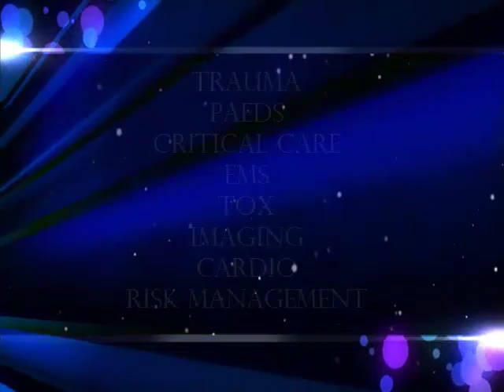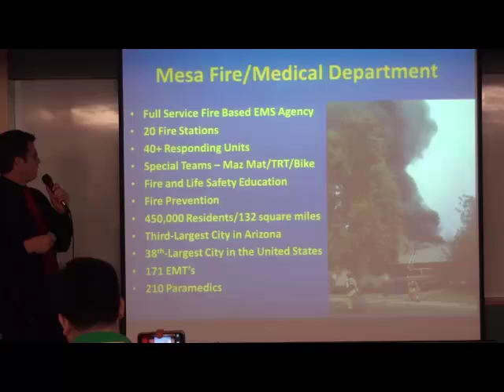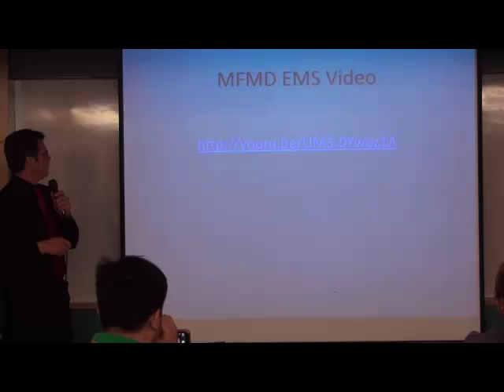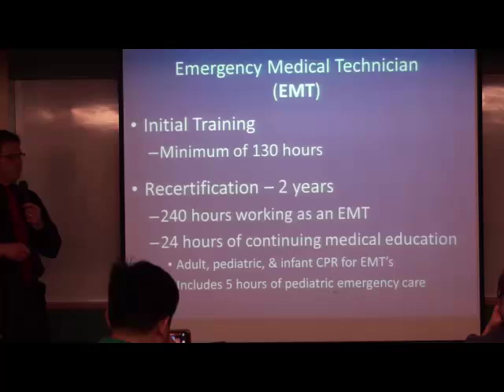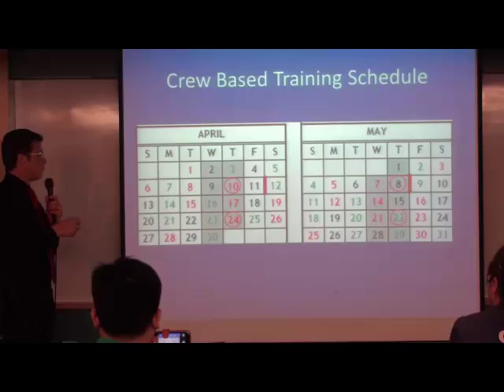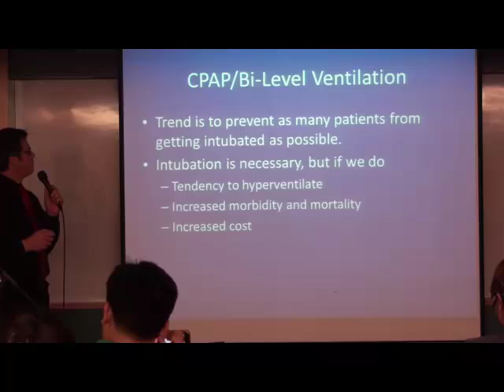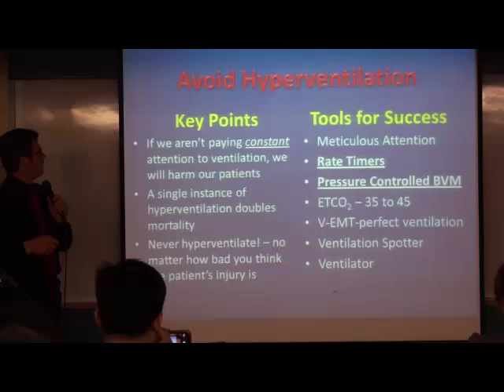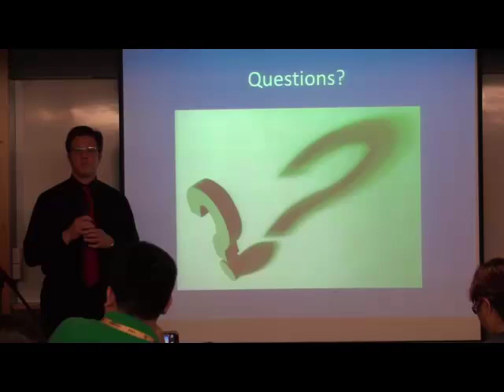John Tobin - EMS in Arizona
John Tobin goes gives an overview of EMS practices and processes in Arizona for SEMS ASM 2014.

For more go to singem.blogspot.sg